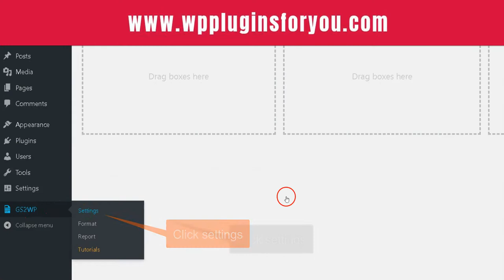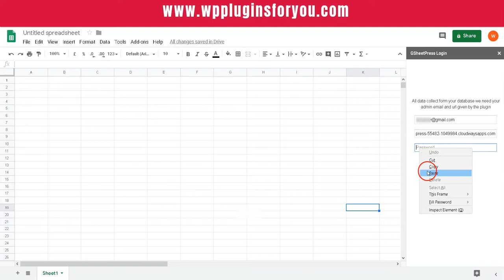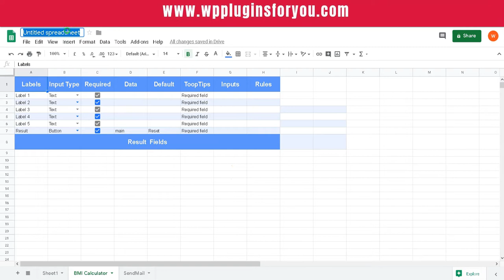GS2WP Calculator : How to Login ?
This video is demo for login process of the GS2WP Calculator WordPress plugin that uses Google spreadsheet to create a web calculator